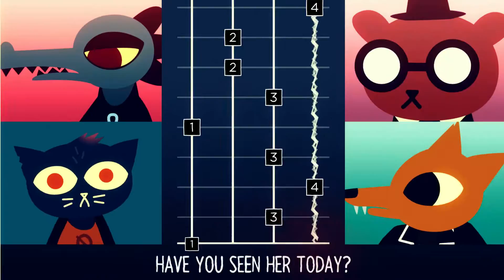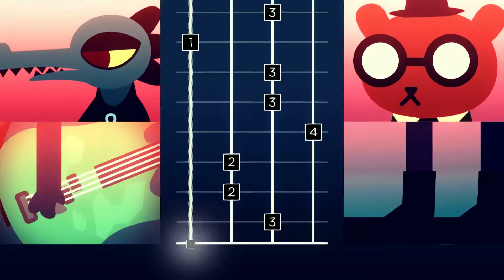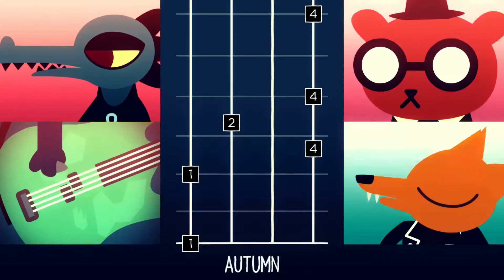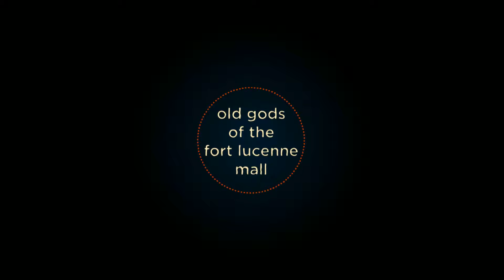Night in the Woods EPISODE 9 - F****** Criminals MAN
Playthrough of the game "Night in the Woods."